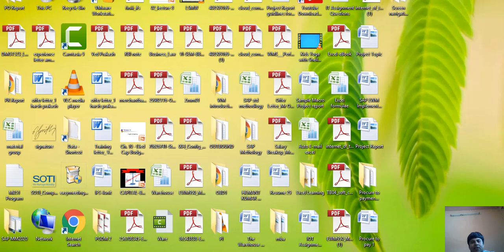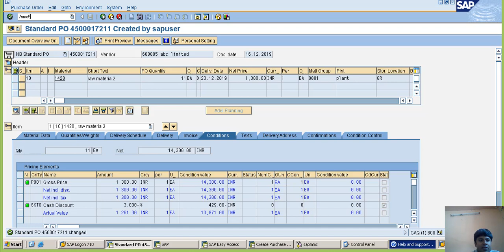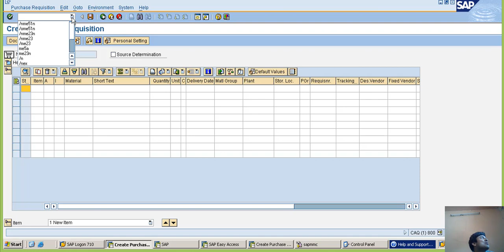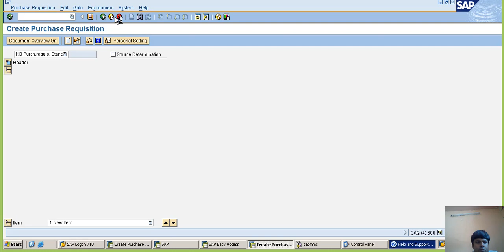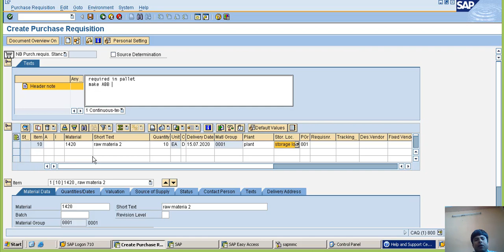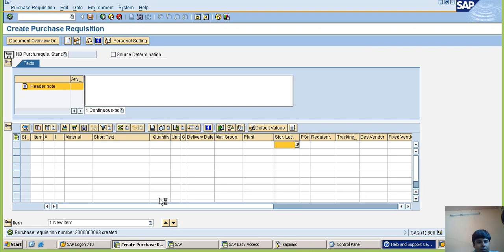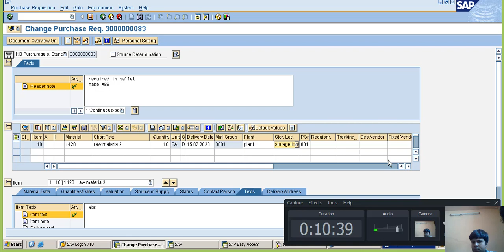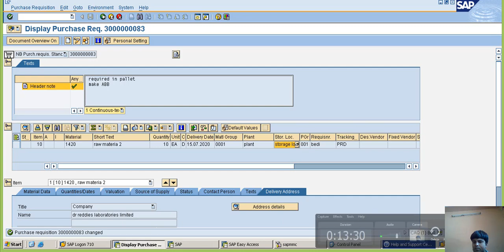PR creation in sap (ME51/ME52/ME53)2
Functional with Practical Purchase requisition creation in SAP